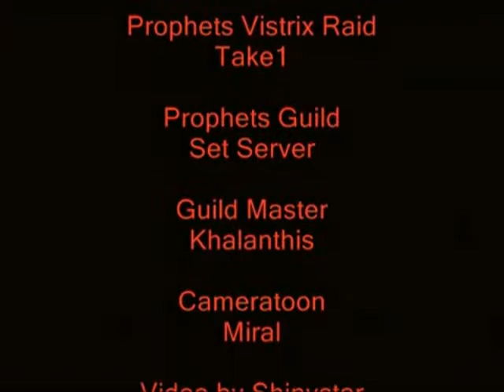Winning not quitting.wmv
This was taken along time ago. Added in audio with Songify of a poem I wrote . Added in "Winning not Quitting".  Was officer in Prophets Later had no choice to make my own Guild Mercenaries, and still continued but the past year in Rift.Never give up! Rift Defiant Wolfsbane.